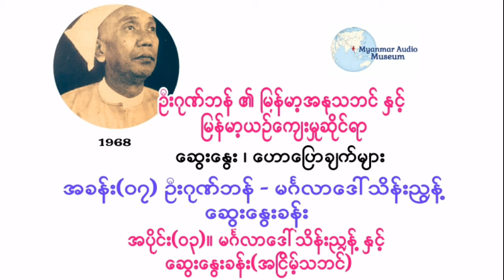ဦးဂုဏ္ဘန္ - အပိုင္း(၀၃)။ မဂၤလာေဒၚသိန္းညြန္႔ ႏွင့္ ေဆြးေႏြးခန္း(အျငိမ့္သဘင္)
၁၉၆၇ ဇူလိုင္လ ၂ရက္ေန႔မွစၿပီး စာေပဗိမာန္အသင္းႀကီးတြင္
ဆရာႀကီး ဦးဂုဏ္ဘန္ ေဟာေျပာ ေဆြးေႏြးခဲ့ေသာ
ျမန္မာ့အႏုသဘင္ ႏွင့္ ျမန္မာ့ယဥ္ေက်းမႈဆိုင္ရာမ်ား ထဲမွ အခန္း(၇)ျဖစ္ေသာ ဦးဂုဏ္ဘန္ - မဂၤလာေဒၚသိန္းၫြန႔္ ေဆြးေႏြးခန္း
စုစုေပါင္း အပိုင္း(၅)ပိုင္း ပါဝင္ပါသည္။

အပိုင္း(၀၃)။ မဂၤလာေဒၚသိန္းၫြန႔္ ႏွင့္ ေဆြးေႏြးခန္း(အၿငိမ့္သဘင္)

၁၉၆၇ ဇူလိုင်လ ၂ရက်နေ့မှစပြီး စာပေဗိမာန်အသင်းကြီးတွင်
ဆရာကြီး ဦးဂုဏ်ဘန် ဟောပြော ဆွေးနွေးခဲ့သော
မြန်မာ့အနုသဘင် နှင့် မြန်မာ့ယဉ်ကျေးမှုဆိုင်ရာများ ထဲမှ အခန်း(၇)ဖြစ်သော ဦးဂုဏ်ဘန် - မင်္ဂလာဒေါ်သိန်းညွန့် ဆွေးနွေးခန်း
စုစုပေါင်း အပိုင်း(၅)ပိုင်း ပါဝင်ပါသည်။

အပိုင်း(၀၃)။ မင်္ဂလာဒေါ်သိန်းညွန့် နှင့် ဆွေးနွေးခန်း(အငြိမ့်သဘင်)